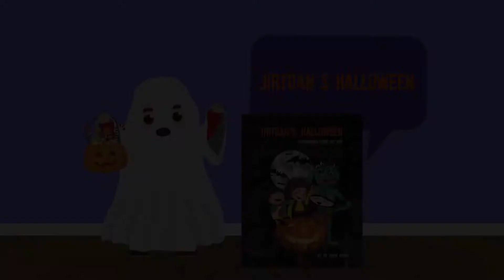Jirtdan's Halloween; Best-Seller Multicultural Children's Storybook by Author Darya Hodaei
Darya Hodaei was awarded the Best Author of children's book in 2022. Dr. Darya Hodaei, author and Doctor of Pharmacy from Florida is a multi-talented and charismatic young author from Miami, Florida. Although she is a pharmacist by qualification, she has made a big name in the children’s book industry of the world through her inner zeal and hidden passion to write.